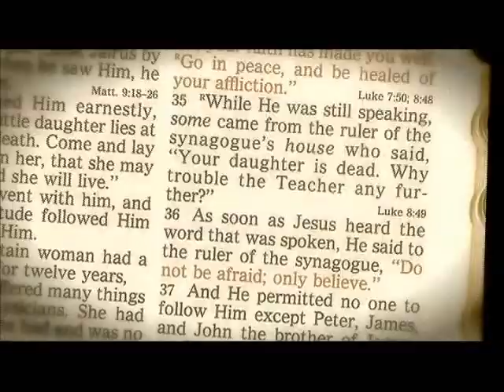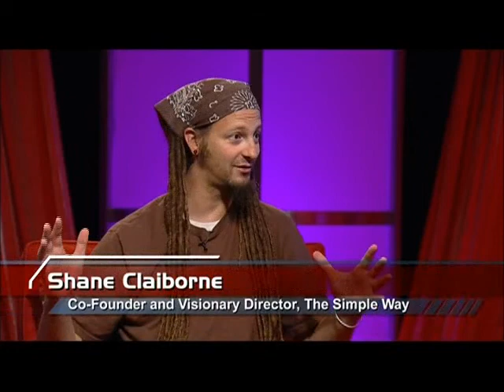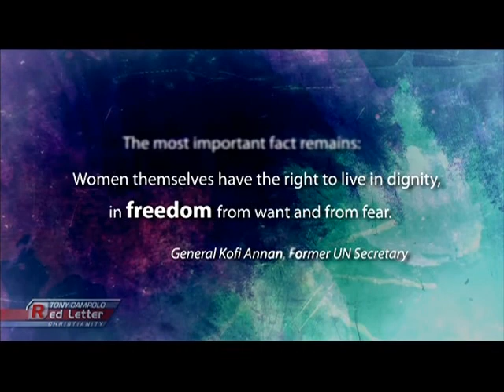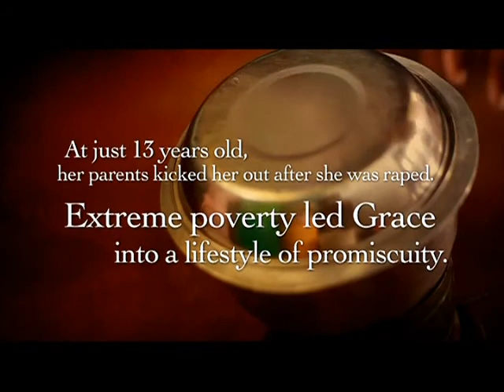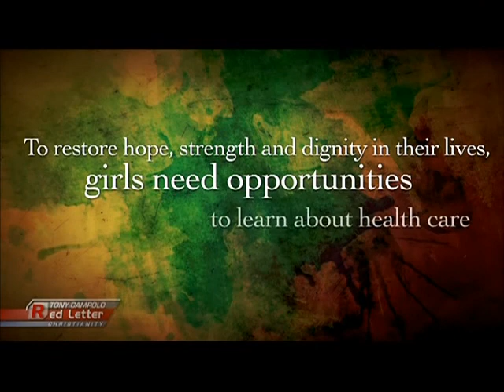Nikole Lim Interview with Shane Claiborne and Tony Campolo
Nikole Lim, Founder and CEO of Freely in Hope, chats with Shane and Tony about the stories of hope and justice from the girls she works with.